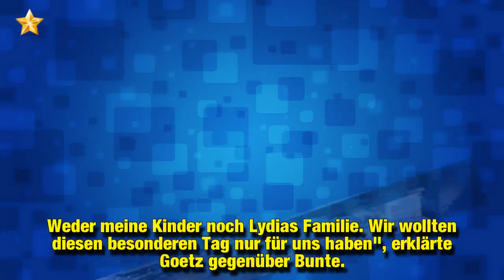Heimlich: Jenny Elvers' Ex Goetz Elbertzhagen hat geheiratet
Das ging aber schnell! Zehn Jahre lang waren Goetz Elbertzhagen (59) und Jenny Elvers (46) ein Paar – sowohl beruflich als auch privat. Im Herbst 2014 ließen sich der Künstlermanager und die deutsche TV-Bekanntheit scheiden. Lange blieb Goetz jedoch nicht alleine: In Lydia Becker fand er schnell eine neue Partnerin an seiner Seite, die er vergangenen Sommer in Kalifornien sogar mit der Frage aller Fragen überraschte. Geplant war, dass die beiden sich kommenden Herbst in New York das Jawort geben. Doch diese Pläne wurden jetzt kurzerhand über Bord geschmissen: Goetz und Lydia sind still und heimlich in Südafrika den Bund der Ehe eingegangen!